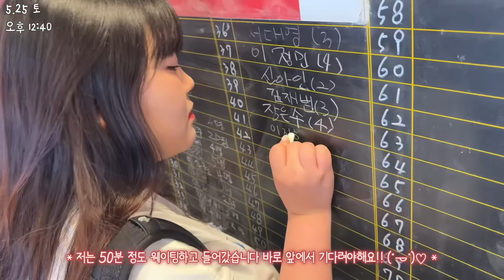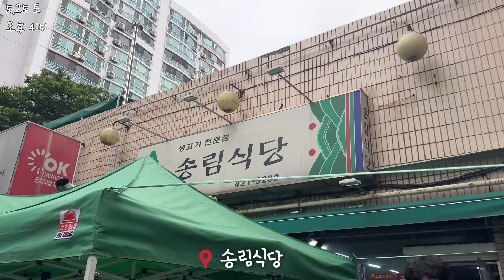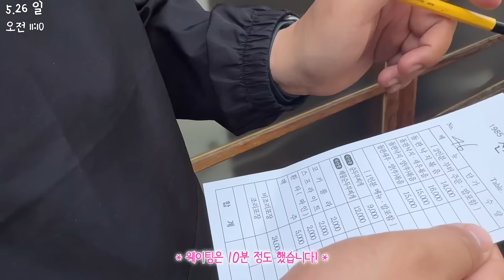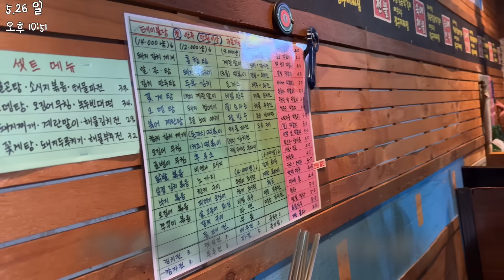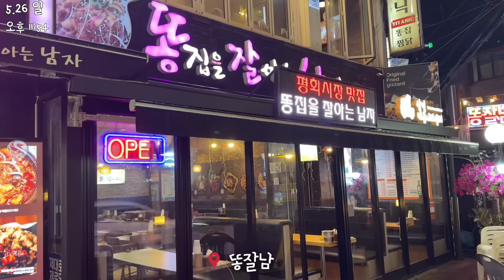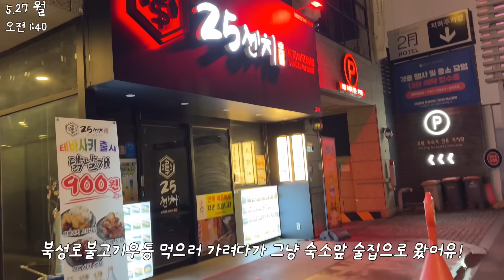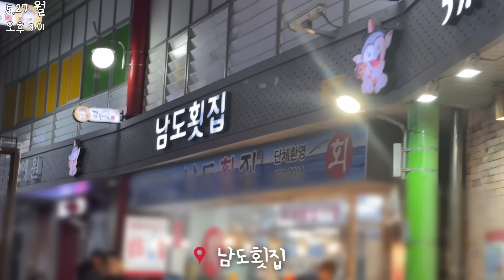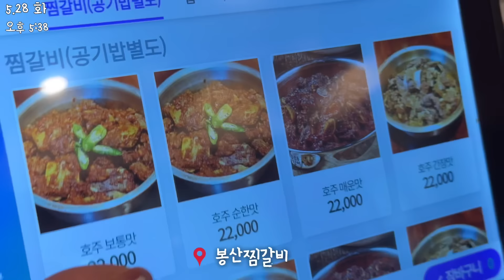[먹방브이로그] 대구 먹투어 갔다가 5키로 찐 사람 ദ്ദി ( ᵔ ᗜ ᵔ )( 막창 중화비빔밥 뭉티기 무침회 야끼우동 찜갈비 낙지볶음 떡볶이 야끼만두 초밥 군만두 찜닭 똥집튀김)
안녕하세요 먹지희입니다!
오늘은 대구먹투어 브이로그 올리는 날
이번 영상은 보기만 해도 배부르고
보기만 해도 취하는 그런..브이로그입니다
너무너무 재밌게 잘 놀다왔어요 ㅎㅎㅎ
대구무지분들 많이 마주쳐서 정말 행복했슴다🩷
(다음에 또 놀러갈게유 대구 짱🫰🏻)
무지분들 오늘도 영상 보러와주셔서 너무 감사드리고
행복 가득한 주말 보내세요 쪽🫶🏻
타임라인⺣̤̬ෆ

00:00 대구 찐맛집을 찾아서..
00:22 야끼우동에 탕수육
02:59 흥미로운 젤라또
04:33 뭉티기 이제 좋아
06:55 떡볶이 국물에 만두 찍먹
08:37 바뷔치 가따와츼
10:27 나도 돌판 하나 사야게쓰
13:11 군만두 먹고 휘청
14:57 야시장 10분컷
18:17 똥집 그리고 규희
20:57 2차 읏차
21:38 초밥해장 ㅎㅇ
24:36 양념오뎅 ㅋ
25:44 인생 막창
27:32 납작만두 꼭 시키세요
29:10 이제 집에 좀 가자..
29:57 편털 그리고 나도 털림
30:36 내가 사랑하는 중화비빔밥
32:31 햄버거는 간식
33:00 찜갈비에 소주(?)

🖤안경 정보: 바온 에고스 안경